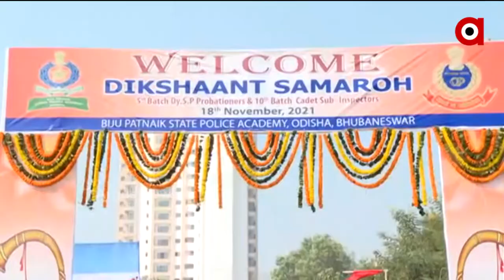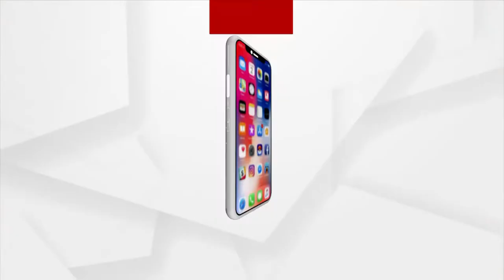ନିଶା କବଳରେ ଓଡ଼ିଶାର ଶୈଶବ ।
ନିଶା କବଳରେ ଓଡ଼ିଶାର ଶୈଶବ । ବିଜୁ ପଟ୍ଟନାୟକ ପୋଲିସ ଏକାଡେ଼ମୀରେ ଅନୁଷ୍ଠିତ ଦିକ୍ଷାନ୍ତ ସମାରୋହ ମୁଖ୍ୟ ଅତିଥି ଭାବେ  ଯୋଗଦେଇ ଏହା ରାଜ୍ୟପାଳ ପ୍ରଫେସର ଗଣେଶୀ ଲାଲ ।